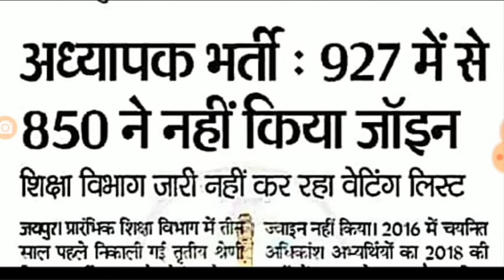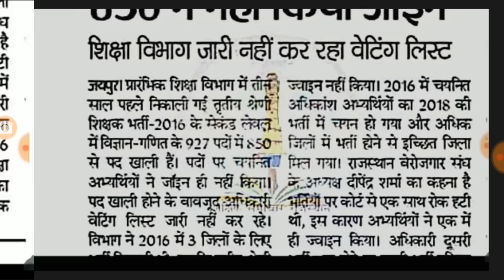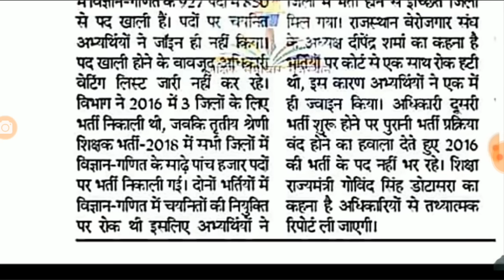REET शिक्षक भर्ती टिंग लिस्ट को लेकर शिक्षा मंत्री गोविंद सिंह डोटासरा का फैसला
REET शिक्षक भर्ती लेवल 1 वेटिंग लिस्ट को लेकर शिक्षा मंत्री गोविंद सिंह डोटासरा का फैसला

    Shiksha Gyan